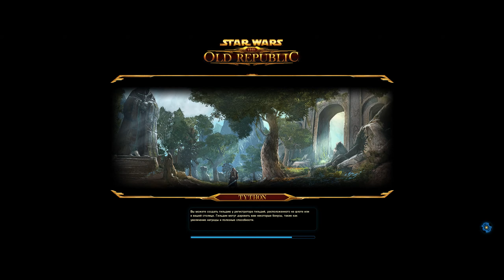Star Wars SWTOR 21:9 Злой Джедай-консул Основной сюжет Часть8 Балморра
00:00 - Союз противоположностей
05:31 - Отправляйтесь на "Стойкость"
21:48 - Позволяем кораблю врезаться и разбиться о луну
27:41 - Наши точки зрения. Балморра
01:02:25 - Наблюдатели
01:18:55 - Указ президента 228
01:22:50 - Рандеву с Зенитом

Полное последовательное прохождение игры.  Playthrough. Walkthrough.
Графические настройки самые максимальные. Max graphics options.

(Осторожно спойлеры)